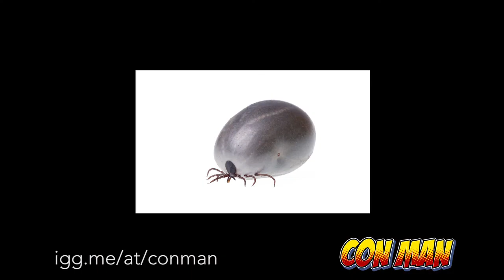Lets Ask Alan. Wray vs Alan